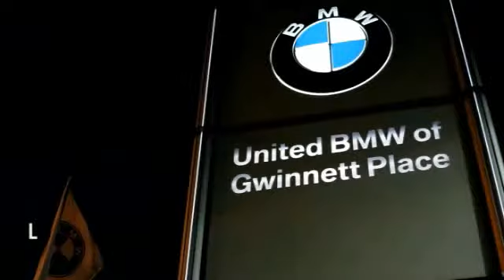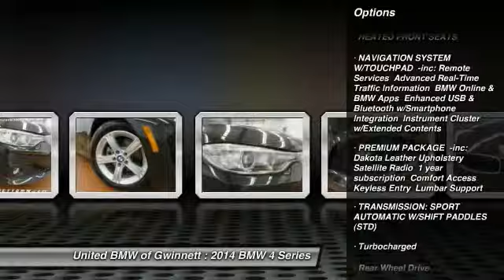2014 BMW 4 Series Duluth GA F33250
2014 BMW 4 Series

Save thousands on this Demo Special! This is BMW Certified with a 5 year/75,000 mile warranty and qualifies for 1.9% through the BMW Select Financing Program! This BMW came with an original MSRP of $47,775! This 2014 BMW 428i Coupe has a Black Sapphire Metallic exterior and Venetian Beige Leather Interior! Options Include Steptronic Automatic Transmission, Premium Package, Navigation with Touchpad iDrive Controller, Driver Assistance Package, Rear View Camera, Heated Front Seats, Comfort Access, Power Front Seats with Driver Memory, Park Distance Control, Xenon Headlights, BMW Assist with Bluetooth, Satellite Radio, Automatic Climate Control, Split Fold Down Rear Seats, Elegant Trim Kit, Auto-Dimming Mirrors, Universal Garage Door Opener, BMW Apps, Smartphone Integration and a Moonroof.ONLY 3,003 Miles! INTRODUCING CPO ELITE!All new for 2014, BMW is offering a new and improved CPO program! Now with increased levels of coverage and a new tailor-made warranty for young used vehicles like this one! This vehicle's warranty coverage has been extended, as it's now being back by BMW's all-new 5-year/75, 000 mile CPO Elite protection plan! Just like before, this vehicle has been inspected by a BMW-trained technician and we're holding it to the same high CPO standards! On top of that, we at United BMW stand behind our Certified BMW's by offering a 3-day Penske Promise that allows you the opportunity to return the vehicle within the first 3 days or 300 miles if you are not satisfied with your purchase! See dealer for additional information! CENTER OF EXCELLENCEBMW of North America has awarded United BMW with it's third consecutive Center of Excellence Award for 2013! United BMW is the only BMW dealership in Georgia to win this prestigious award! The Center of Excellence Award is reserved for dealers who distinguish their operation through exceptional performance, brand representation, and outstanding customer experience. This year, only 33 out of 339 BMW dealers nationwide were awarded the 2013 Center of Excellence! - This 2014 BMW 4 Series 2dr 428i Coupe features a 2.0L 4 CYLINDER 4cyl Gasoline engine. It is equipped with a 8 Speed Automatic transmission. The vehicle is Black Sapphire Metallic with a Venetian Beige interior. - Air Conditioning, Cruise Control, Power Steering, Power Windows, Power Door Locks, Power Passenger Seat, Memory Seat Position, Rear Air Conditioning, Digital Info Center, Steering Wheel Radio Controls, Sunroof, Passenger Airbag, Keyless Entry, Security System, ABS Brakes, Dynamic Stability, Rear Defogger, Fog Lights, Intermittent Wipers, AM/FM,, Navigation System - Contact Pre-Owned Internet Sales Department at or for more information. -